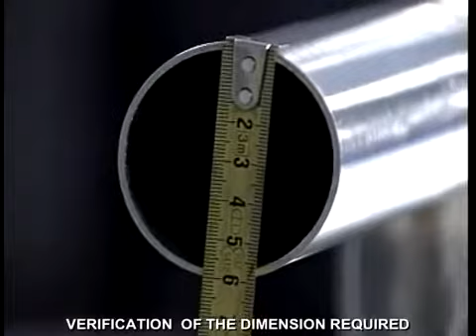Монтаж Al Clad 360p